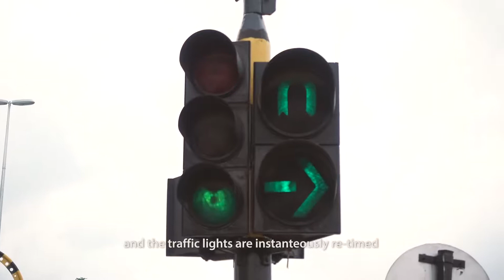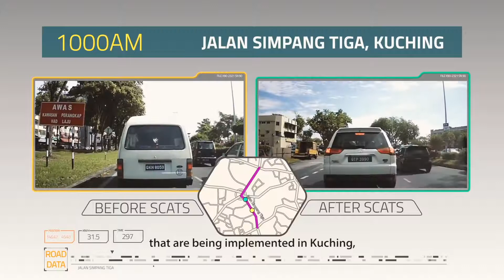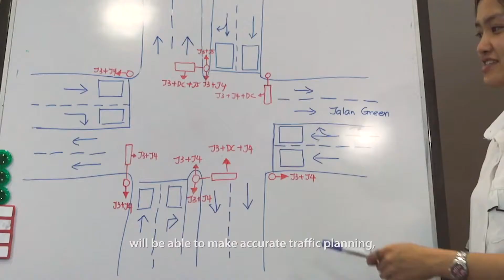Smart Traffic Control Centre Kuching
We were commissioned to produce a video by Jabatan Kerja Raya (JKR) Kuching to highlight the newly improved traffic systems in the city of Kuching. Truly grateful for this opportunity and looking forward to a smarter more efficient traffic management system.